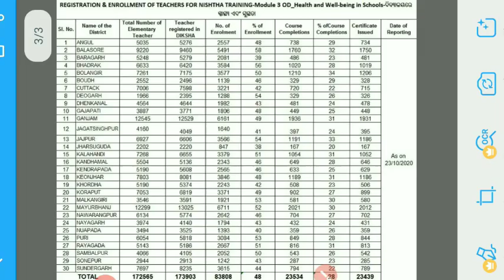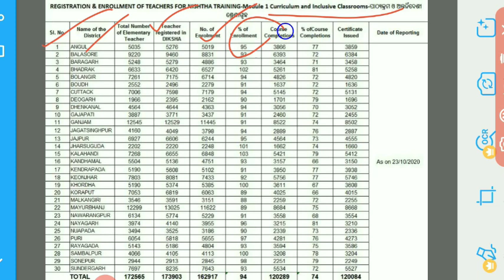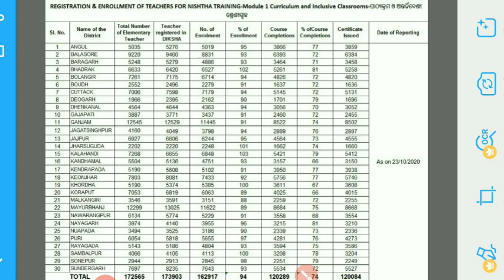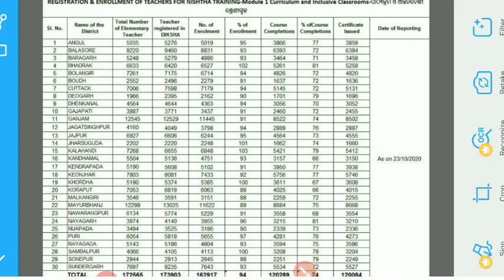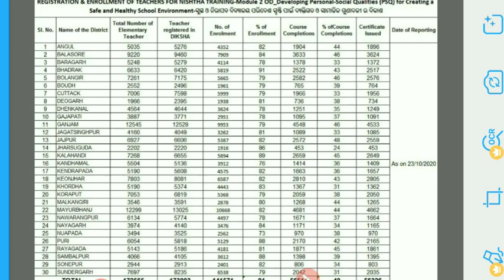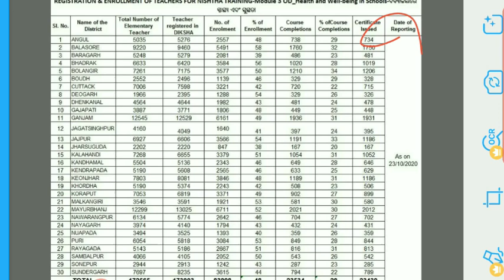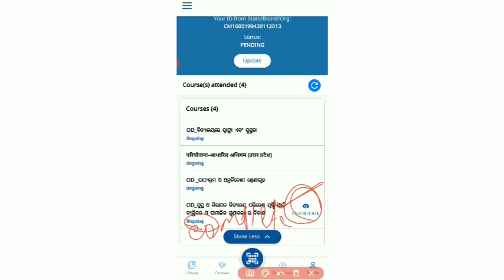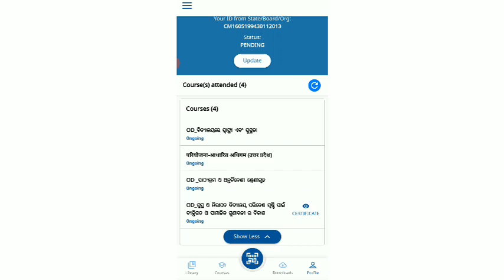Nishtha Training Separate Module-1,2,3 Status Report By Osepa/Know your Training Complete Or Not ll